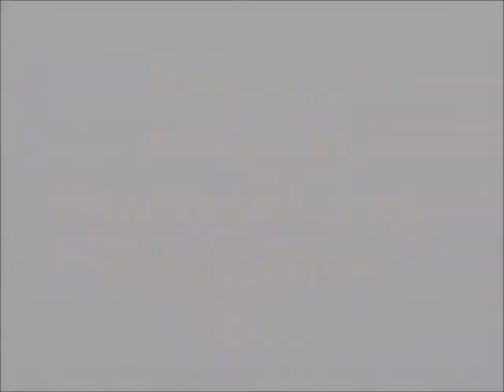KIM | Crystalline Waterproofing Mixing Video | Kryton India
Kryton’s innovative range of concrete waterproofing products will help you build quality, reliability, and cost-effectiveness directly into concrete. Kryton concrete waterproofing systems can solve all your concrete waterproofing needs, producing 100% waterproof concrete that is self-sealing and water-pressure-resistant from any direction, saving you potentially thousands in reduced labor costs and reduced maintenance costs, and leaving you with concrete that lasts far longer.

HOW OUR PRODUCTS WORK: The Science of Krystol Technology

Kryton’s line of concrete waterproofing products waterproof concrete using a unique and proprietary blend of Krystol chemicals.

When added or applied to concrete, Krystol chemicals create a reaction that causes long, narrow crystals to form, filling the pores, capillaries and hairline cracks of the concrete mass. As long as moisture remains present, crystals continue to grow throughout the concrete, reaching in depth of the section overtime lengths of many inches over time. Once the concrete has cured, the crystalline chemicals sit dormant until another dose of water (such as through a new crack) causes the chemical reaction to begin again. The ability to reactivate in the presence of water gives Krystol-treated concrete the ability to “self-seal”. When cracks form due to curing shrinkage, settling, seismic activity, etc., water entering through them causes new crystals to form and grow, blocking and filling the cracks. The most unique and effective feature is its ability to self-seal cracks, this can help to dramatically reduce the long-term maintenance and repair costs of a concrete structure.

Krystol is based on principles that are very similar to the processes that occur during the hydration and hardening of concrete. When cement particles are mixed with water, a chemical reaction occurs where the calcium silicates in cement combine with water to form new compounds. The new compounds are calcium silicate hydrate (CSH) and calcium hydroxide. The CSH forms as an amorphous microcrystalline structure, extending outward from the individual cement particles and eventually filling the space between them. The CSH crystal formation is the mechanism by which the concrete stiffens and gains strength. It is most dramatic in the first hours after the concrete is placed, but actually continues for weeks, months and even years into the life of the concrete.

Concrete treated with Kryton's KIM crystalline admixtureThe reason that hydration can continue, seemingly indefinitely, is because only a portion of the cement has reacted during the initial hydration and hardening of the concrete. A significant portion of each cement particle remains un-reacted long after the concrete has reached its design strength. It is the un-reacted particles that allow the Krystol chemicals to perform their function. Krystol acts as a catalyst to a larger reaction within the concrete mass. Krystol forms hydration crystals that form into a crystalline structure of long hexagonal prisms that extend through and fill the capillary voids and micro-cracks of the concrete. The crystals themselves are not made up solely of the Krystol material, but grow from the partially reacted cement particles. This is why the Krystol crystals can travel many inches through the concrete.

Krystol treatments that have been applied to one side of a concrete wall have been observed to cause crystal growth to occur on the other side of several inches of “solid” concrete. The Krystol chemical is never used up during the crystallization process. As a catalyst, only a very small amount of Krystol is required to grow a very large quantity of crystals. Within the tight confines of the concrete, crystals can easily grow to fill and block the microscopic capillary pores and micro-cracks without using more than a small fraction of the available Krystol chemical. The remaining chemical lies dormant within the concrete waiting for a crack to develop that will provide the necessary space and water source to allow the crystallization process to continue.

Corporate Office
136-137 Centrum Plaza
Golf Course Road, Sector 53
Gurgaon Haryana 122002
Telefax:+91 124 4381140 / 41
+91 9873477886